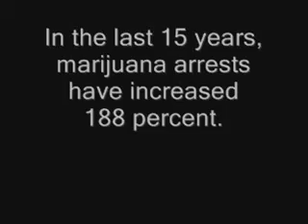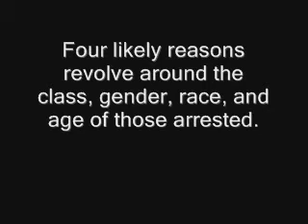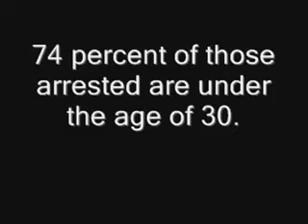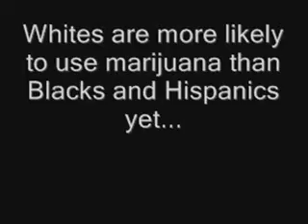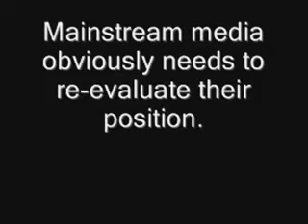Marijuana Arrests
Marijuana Arrests Reach a New "High"